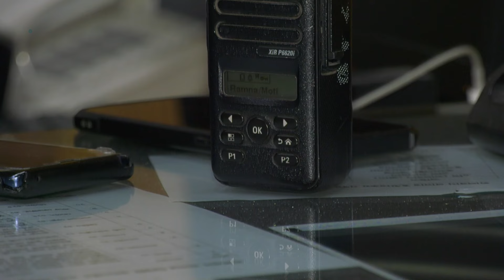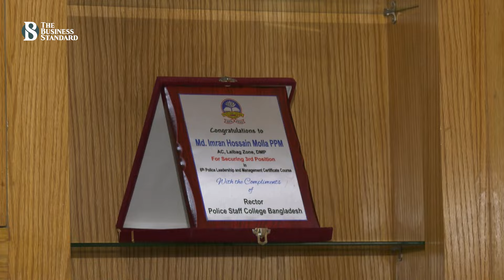ভারতের কেরালায় ছিনতাই হওয়া আইফোন কামরাঙ্গীচরে উদ্ধার! | Stolen iPhone | The Business Standard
India's stolen iPhone recovered in Kamrangichar!
ভারতের কেরালায় ছিনতাই হওয়া আইফোন তিনমাস পর বাংলাদেশের কামরাঙ্গীচর থেকে উদ্ধার করেছে লালবাগ থানা পুলিশ।  একই সাথে এই চক্রের ২ জনকে গ্রেপ্তার ও ২০৭ টি বিভিন্ন ব্র্যান্ডে স্মার্ট ফোন উদ্ধার করেছে পুলিশ।